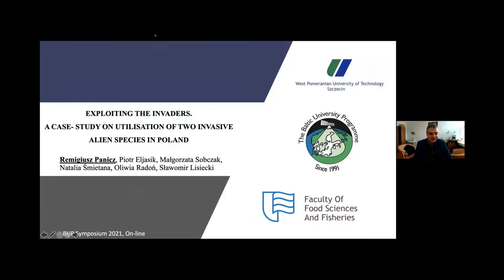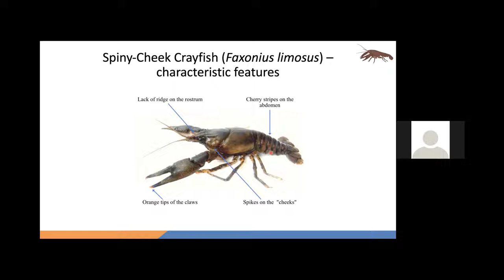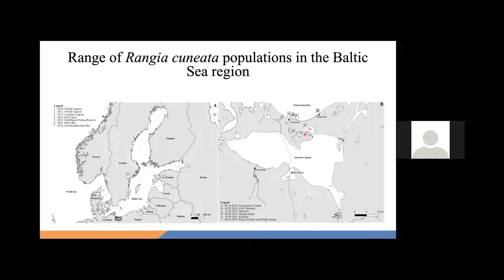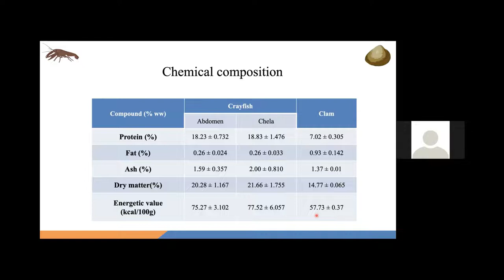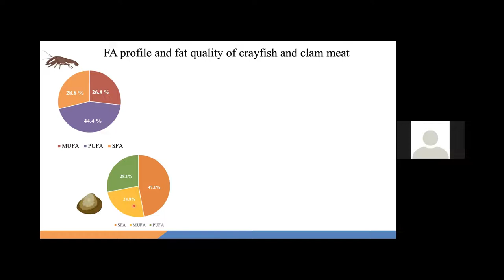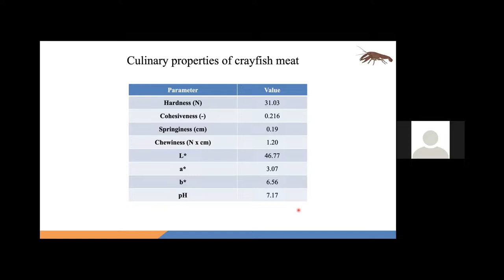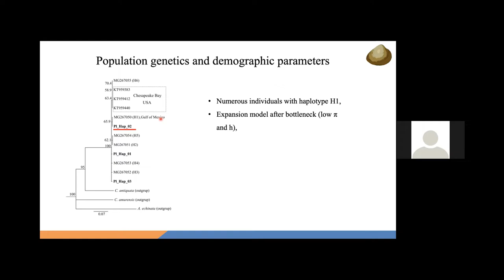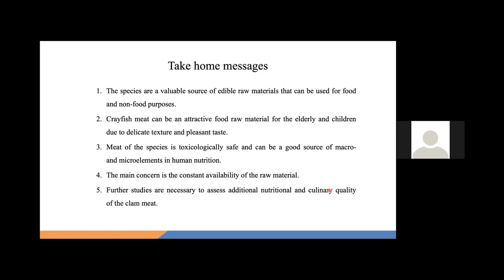Presentation by Remigiusz Panicz at the BUP Symposium 2021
This presentation was held by Remigiusz Panicz, West Pomeranian University of Technology. It is entitled “Exploiting the invaders. A case study on utilisation of two invasive alien species in Poland“ and was held on 20 October 2021, online at the BUP Symposium 2021. Co-authors from West Pomeranian University of Technology: Remigiusz Panicz, Piotr Eljasik, Małgorzata Sobczak, Natalia Śmietana, Oliwia Radoń, Sławomir Lisiecki.

The reoccurring BUP Symposium is a platform where the regional educational and research communities get together and is aimed to facilitate future collaborations. We hope that the presentations held during the Symposium can inspire and that it can be the basis for new ideas and collaborations.